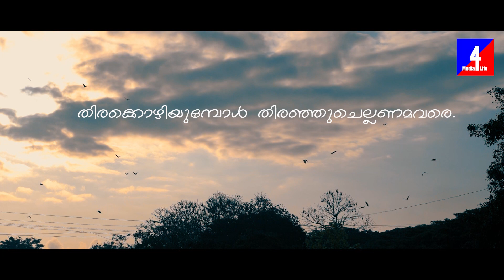പരിഭവങ്ങളില്ലാത്ത അമ്മച്ചിരികൾ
കുഞ്ഞു പൂക്കളെ സ്നേഹിക്കുന്ന, പരിപാലിക്കുന്ന കുറേ മനുഷ്യരുണ്ട്. ഒരുനാൾ ആ പൂക്കൾക്കിടയിൽ നിന്ന്, സാധാരണ ജീവിതത്തിലേക്ക് മടങ്ങി പോകേണ്ടി വരുമ്പോൾ, അവർക്ക് എന്താകും പറയാൻ ഉണ്ടാവുക? തീർച്ചയായും അവർക്കും പറയാനുണ്ടാവും നിറങ്ങൾക്കിടയിലെ കുഞ്ഞ് നോവുകളുടെയും, ചിരികളുടെയും കഥകൾ.

മൂന്നര പതിറ്റാണ്ടിന് മുകളിൽ ആ കുഞ്ഞ് പൂക്കൾക്കിടയിൽ ജീവിച്ച്, അവിടെ നിന്ന് പടിയിറങ്ങുന്ന ഒരു അങ്കണവാടി ടീച്ചറുടെ കുറച്ച് വിശേഷങ്ങളാണ് ഇത്തവണ ഞങ്ങളിലൂടെ പങ്കുവയ്ക്കുന്നത്.
പരിഭവങ്ങളില്ലാത്ത കുറച്ച് നേരങ്ങൾ.